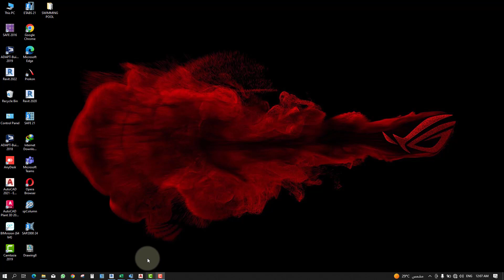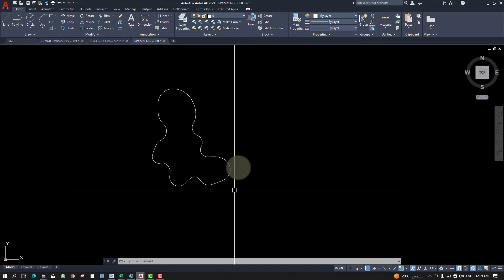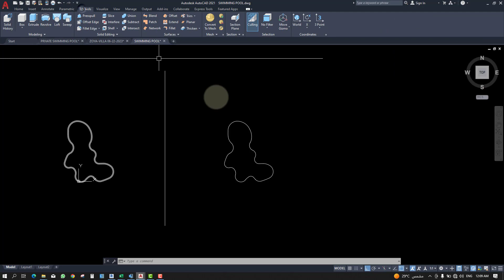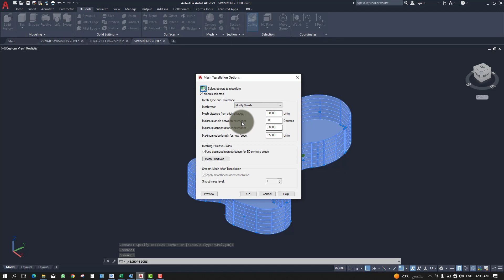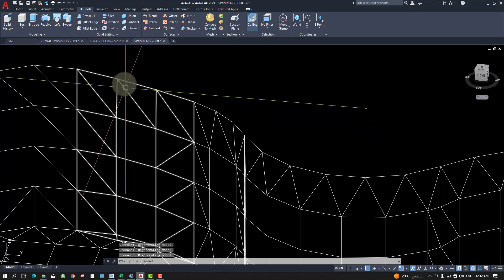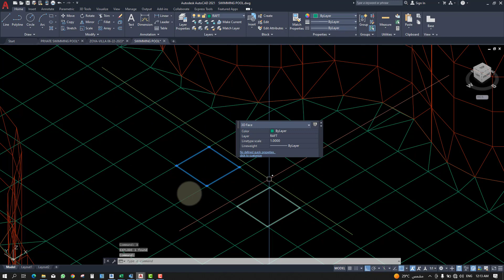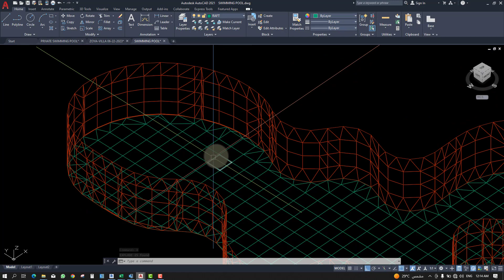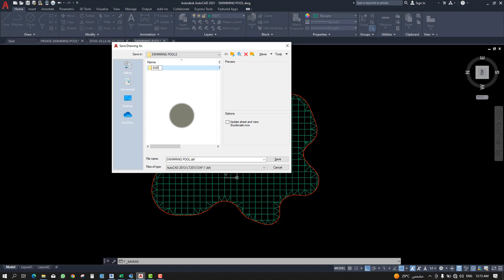SESSION (01) HOW TO CREATE DXF OF CURVED SWIMMING POOL ?.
MODELING AND DESIGN OF CURVED SWIMMING POOL.
BY USING (CAD&SAP&REVIT).